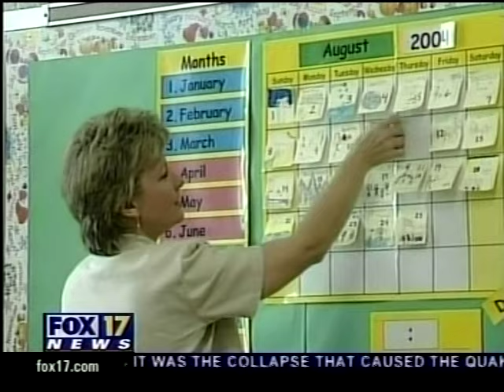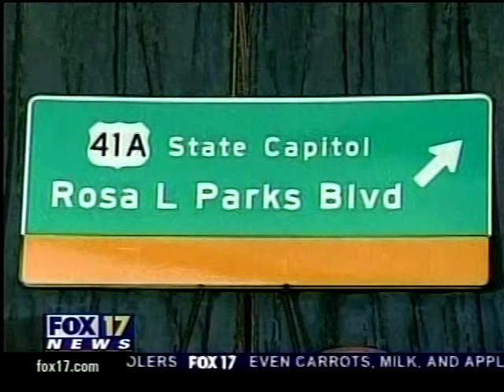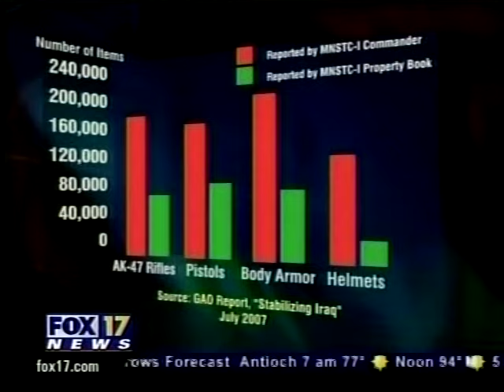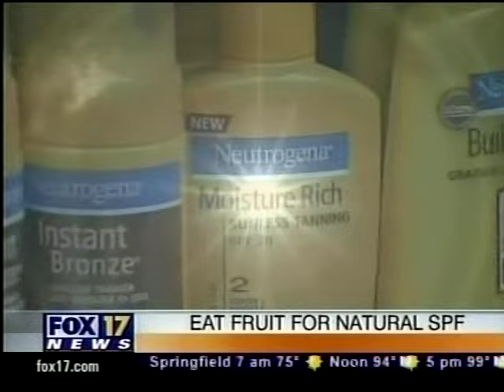WZTV 10pm News, August 6, 2007 (Part 1)